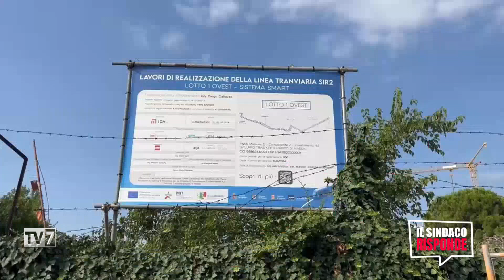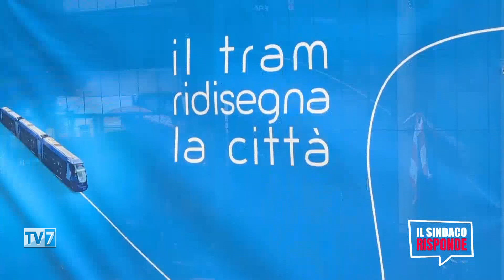Il Sindaco Risponde 9/7/2024 (1 di 2)